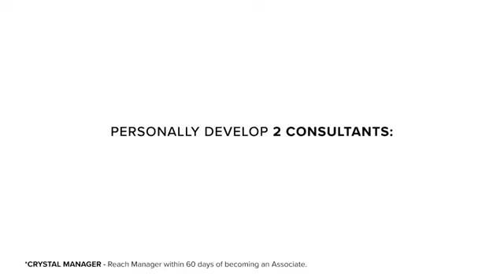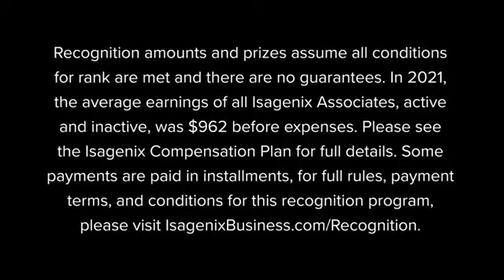Dr Jerry Brown Isagenix® Recognition Program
Do you want to be recognized for your awesome work?
Well, work with an awesome company that recognizes your work.